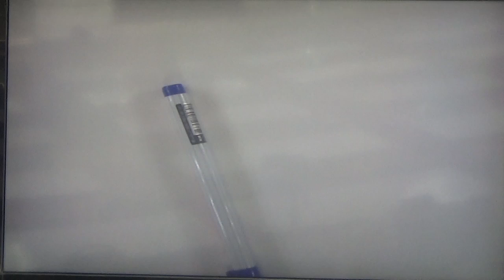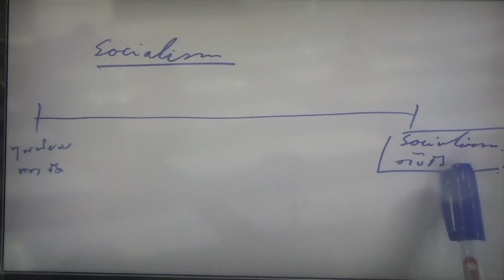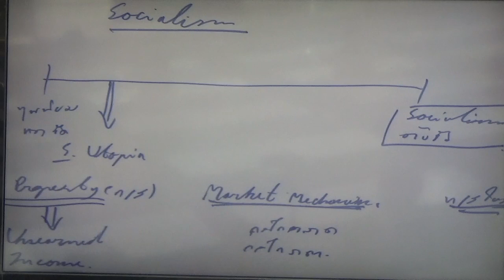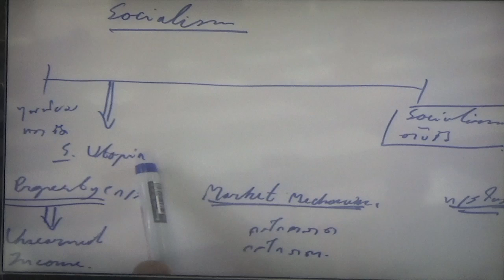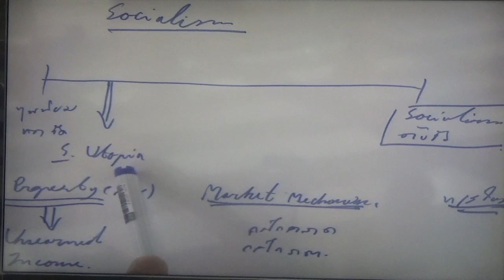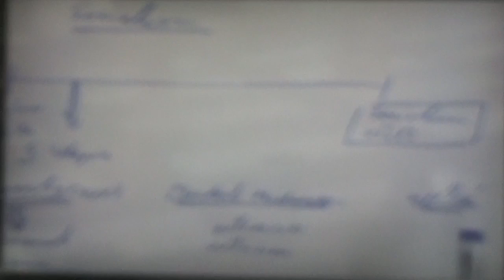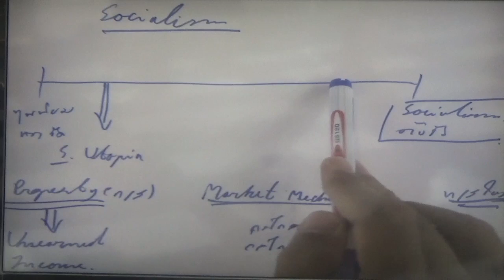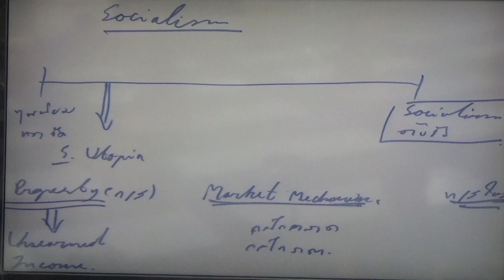วิชาECO2104 อ วสันต์ 22 09 59